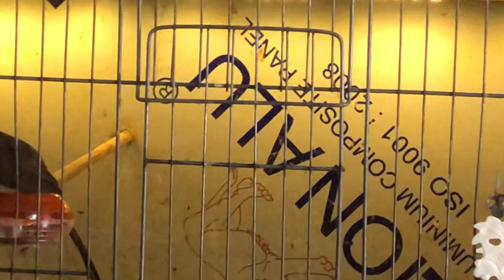LÊN E BỎI ĐẤU GIÁP LÀO _ 0909 898 666 _ Tê Lân chào mào lưng tôm _ 14/1/22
BẢN QUYỀN: Chào mào bẩy đấu
Địa chỉ: 114 Bắc Hải, Phường 6, Tân Bình, Hồ Chí Minh
®️ngggBarnyogdd dc quyền thuộc về CHIM CẢNH SÀI GÒN TV
®️Copyright by CHIM CẢNH SÀI GÒN TV - Do not Reup